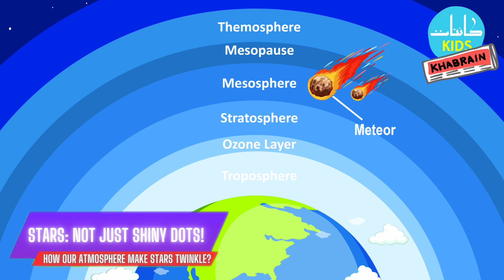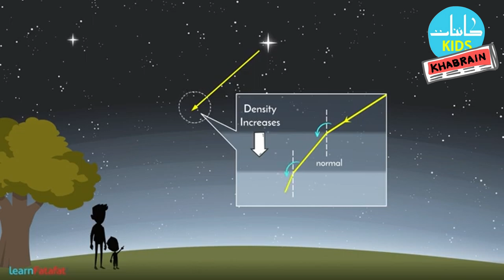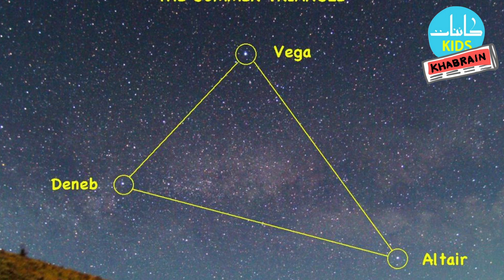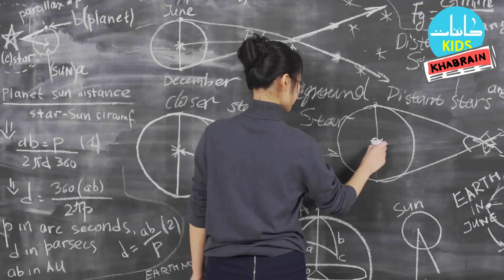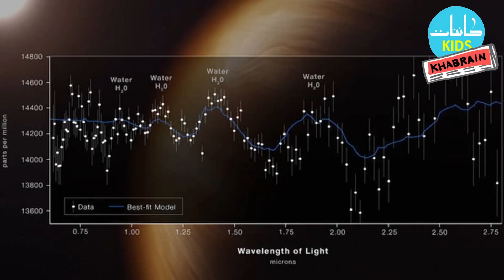Why do stars twinkle? | Kainaat Kids | [Urdu/Hindi]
Ever wondered why stars seem to twinkle like tiny diamonds? ✨Did Dr Zara discover stars having a cosmic Zumba class?!😳 What’s the summer triangle and how can you spot a teapot in the sky? 🫖 Well, let’s check out all of this in episode 9 of Kainaat Kids Khabrain!

This video is part of the Kainaat Kids Khabrain series developed by Kainaat Studios

Hosted by:
Roshaan Bukhari

Co-hosted by:
Rashmi Sheoran (Astro Roxy)

Voice of Dr Zara:
Mohsina Asif

Original Animation:
Marria Khan

Sound and Video Editing:
M. Abdullah Kawish

Media and Science Outreach:
Fouz Siddiqui

Subtitles provided by:
DigiCircle

Support:
PixelEdge
IAU OAD
Qazi Family Foundation
SAHR Foundation

Kainaat Kids is a sister channel to Kainaat Astronomy in Urdu and Kainaat Astronomy in English, and all three are produced by Kainaat Studios.

Chapters

00:00 - Intro
02:10 - Twinkle
03:50 - Refraction
04:40 - Kainaati Tukra
05:24 - Aap ka Aasman
06:45 - Aap ka Sawal
08:32 - Checklist